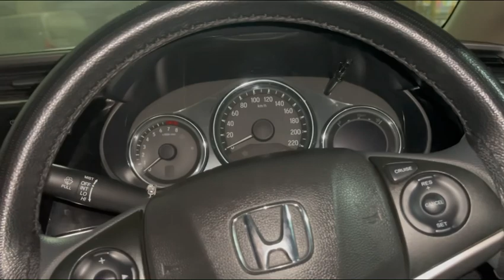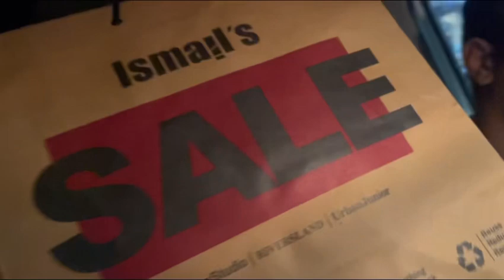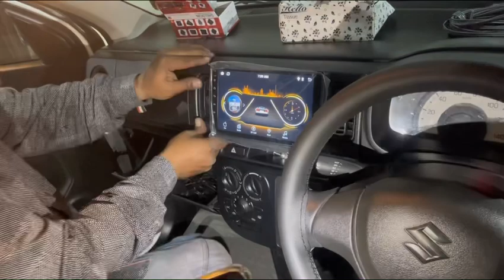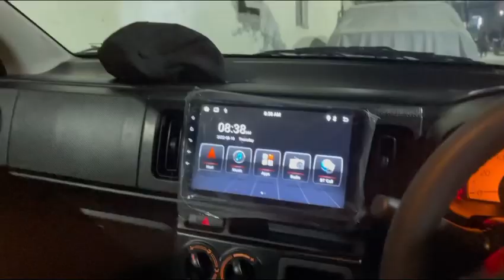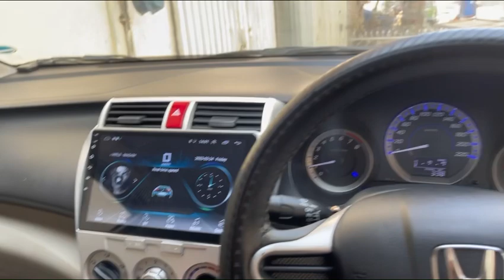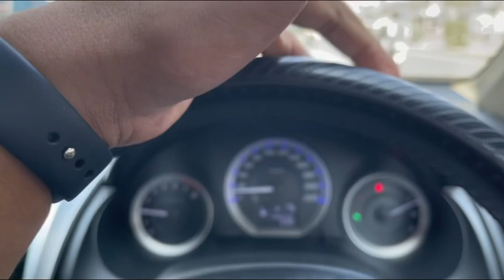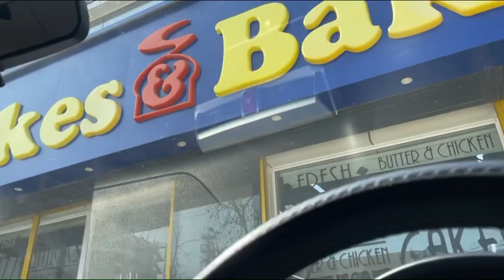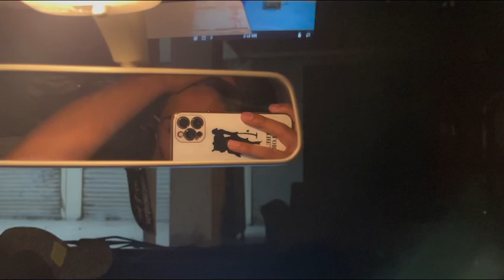New android,camera,speakers & horns | Modifications ✌️| cafe 🔥 | AsHir king